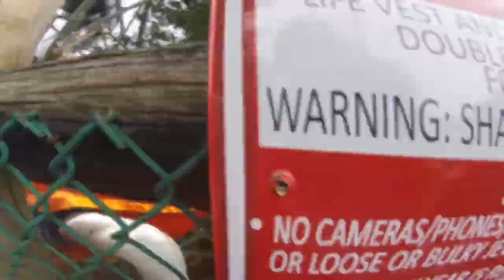Slidewinders - Toucan Twister | Noah's Ark Waterpark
This is the Slidewinders Toucan Twister waterslide at Noah's Ark Waterpark, Wisconsin Dells WI. The slide is the calmest of the trio, and leads in a twisty path down to the catch pool.

Make: N/A
Model: N/A
Year of Installation: N/A
Height: N/A
Length: N/A
Level: Easy
Ride Restrictions: must be 42"